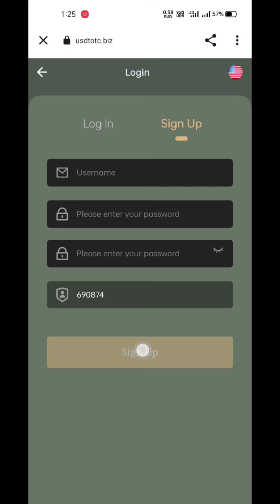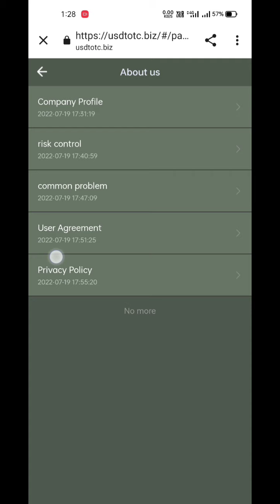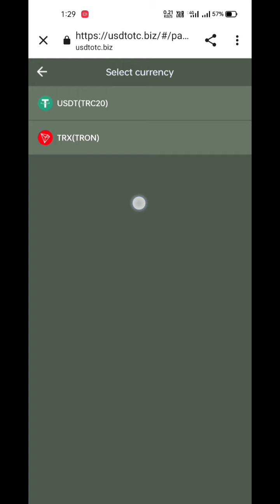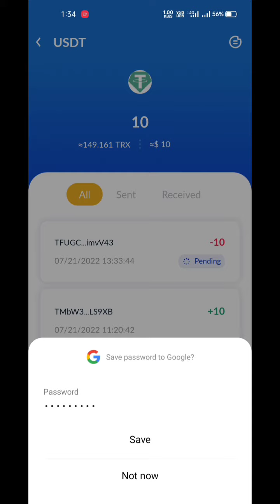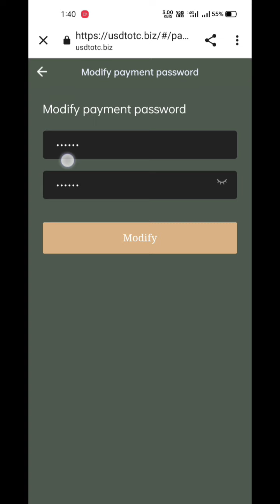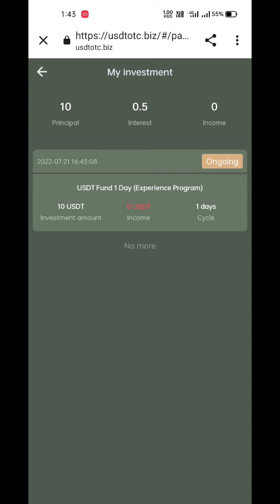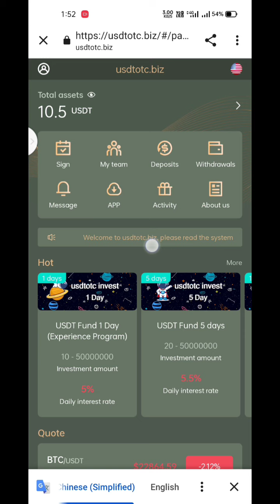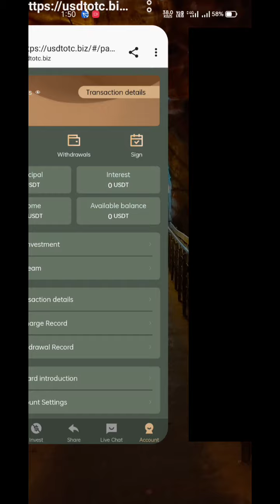New Usdt and Trx earning platform minimum profit is 5%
🖥️ Title: New Usdt and Trx earning platform minimum profit is 5%

                       ••• NOTE •••
Invest as you can afford. And invest your own risk.

Channel: Tech Haseeb
present: Muhammad Haseeb Iqbal

 The minimum investment is not less than 10USDT, and the minimum withdrawal amount is not less than 10USDT. The minimum amount of each project is different, you can find the fund project in the projects on our page, you can choose the investment project you are most interested in to invest.
 At the end of the user's investment cycle, the user can withdraw all funds and profits from the user's account.
 We provide generous promotion income with full sincerity.
 Every time your Level 1 member tops up, you can get a 10% bonus on their top-up amount
  Every time your Level 2 member tops up, you get a 3% bonus on their top up amount
  Every time your Level 3 member tops up, you can get a 2% bonus on their top up amount

how to earn money 200 per day,
how to earn money 2000 per day,
how to earn money 2022 app
how to earn money 2022
earn tron without investment,
earn tron daily,
earn tron coin free,
earn tron without deposit,
earn tron free,
earn tron in trust wallet,
earn tron coin,
earn tron on telegram,
how to earn tron.ac,
earn tron by playing games,
earn tron coin free in tamil,
earn tron coin free sinhala,
earn tron crypto,
tron-earn.cf,
earn free tron coin (trx) 2021,
earn unlimited tron coins,
earn free tron daily,
earn tron faucet,
earn free tron trx,
how to earn free tron trx tamil,
global earn tron,
how earn tron,
tron earn.io,
how to earn in tron.ac,
how to earn in tron wallet,
earn tron mining,
tron earn money,
earn tron online,
tron earn plan,
tron earn sinhala,
tron earn site,
earn tron trx,
earn tron tokens,
tron earn tamil,
how to earn unlimited tron,
tron earn website,
tron wallet earn money
new trx mining site daily 5 and instant withdrawal,
trx mining site payment proof,
trx mining sites
trx mining site 2022 sinhala,
trx mining website 2022,
best trx mining website 2022